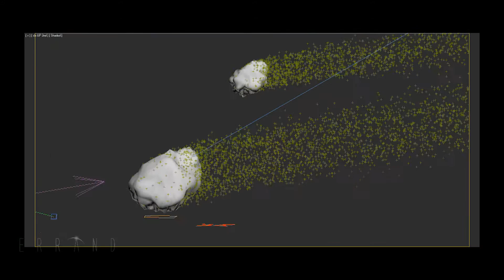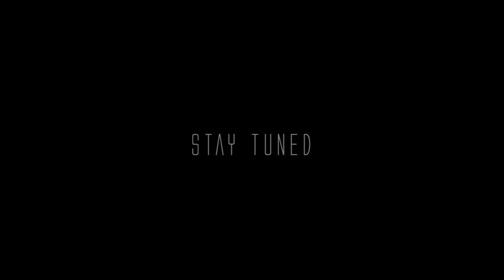Making of Errand - Project Pebble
Screenplay, Cinematography, Editing, Direction: Gorak Anush
Story: Kanth
ScreenWriter, Casting, Dialogues: Mani raj

Errand is an upcoming VFX short film

Vfx Team: Anush, Kanth, Pranay

Present Music: James Dooley, Invictus (1:20), Position Music - Orchestral Series Vol. 04